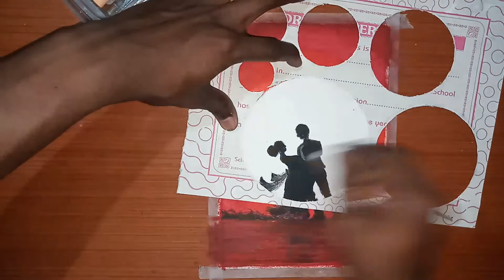Romantic couple beautiful scenery with oil pastel for beginners/Art with abhay